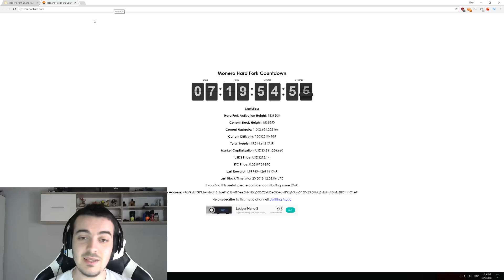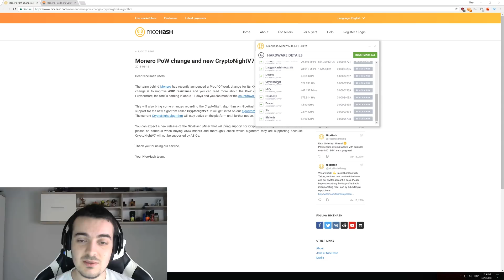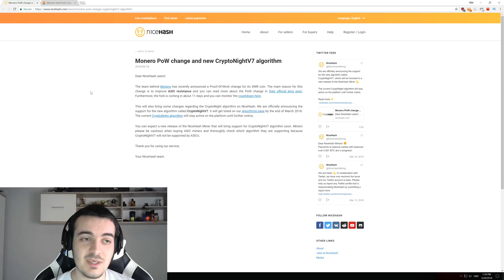Nicehash new algorithm and Monero PoW change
The team behind Monero has recently announced a Proof-Of-Work change for its XMR coin. The main reason for this change is to improve ASIC resistance and you can read more about the PoW change in their official blog post. Furthermore, the fork is coming in about 7 days and you can monitor the countdown.

This will also bring some changes regarding the CryptoNight algorithm on NiceHash. We are officially announcing the support for the new algorithm called CryptoNightV7. It will get listed on our algorithms page by the end of March 2018. The current CryptoNight algorithm will stay active on the platform until further notice.

You can expect a new release of the NiceHash Miner that will bring support for CryptoNightV7 algorithm soon. Miners please be cautious when buying ASIC miners and thoroughly check which algorithm they are supporting because CryptoNightV7 will not be supported by ASICs.